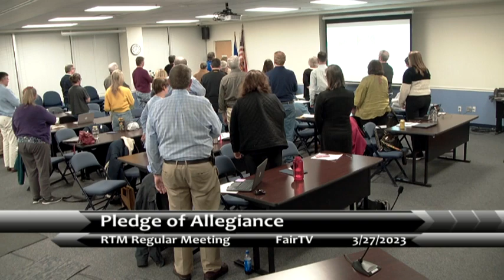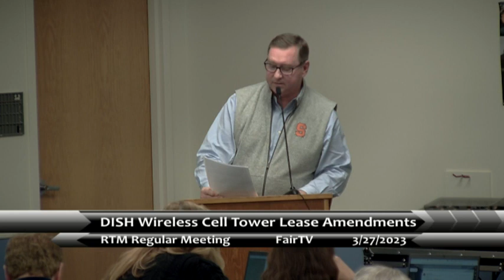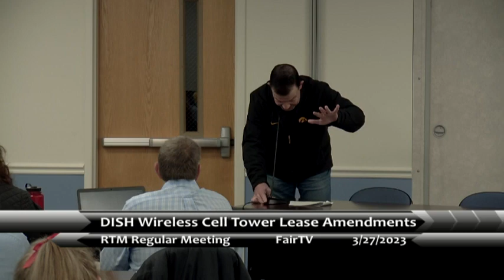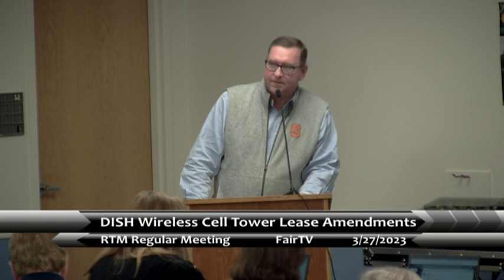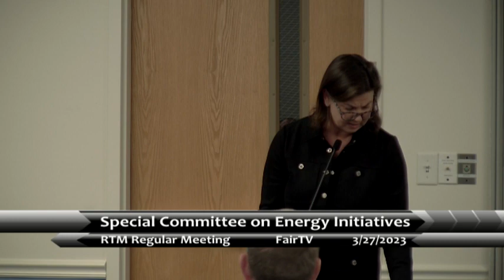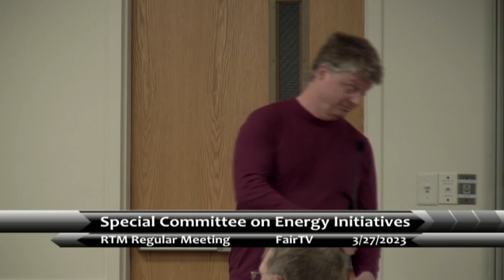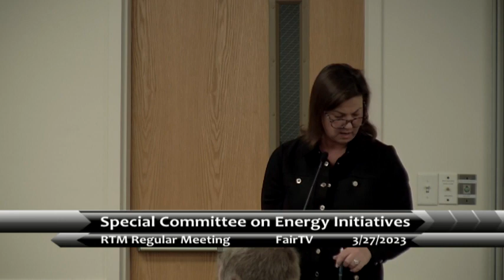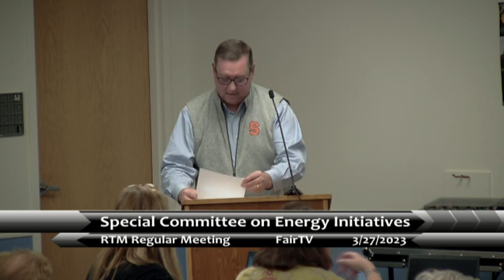RTM 3-27-2023 Regular Meeting